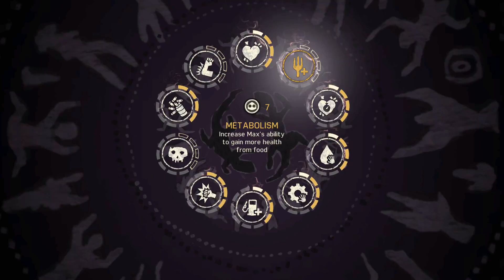Mad Max | 11.díl | Návštěva Želváka | CZ Lets Play